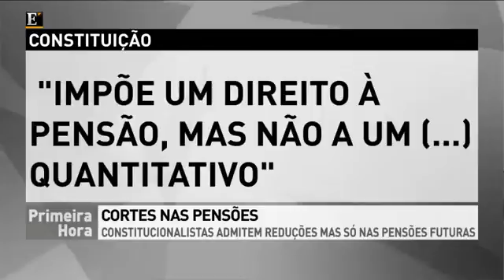Corte nas actuais pensões é possível mas só com reforma estrutural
Ministra diz que a sustentabilidade da Segurança Social pode passar por reduzir actuais pensões, uma intenção já chumbada pelo TC.